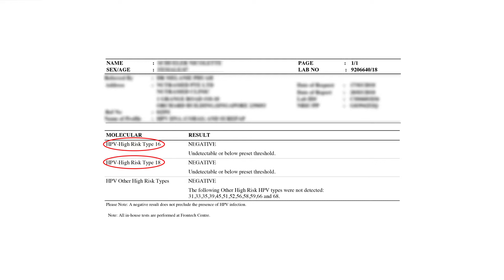On the Couch with Nici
NO-ONE should die of cervical cancer in a developed country. Watch this episode to find out the latest in screening for this disease.